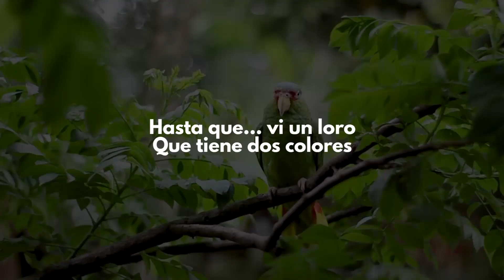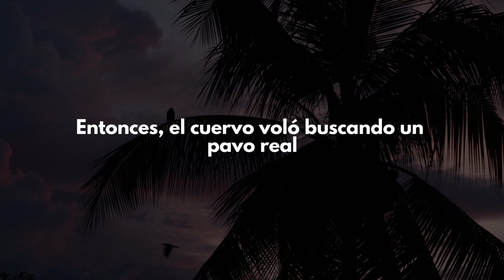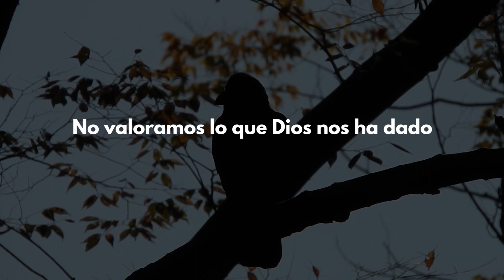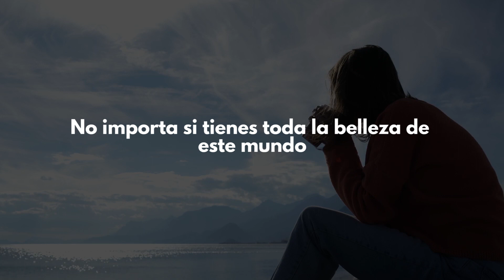La Historia del Cuervo - Reflexión Para Aprender a Valorar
Una historia increíble que nos cuenta el por qué debemos aprender a valorar las cosas que Dios nos ha dado.